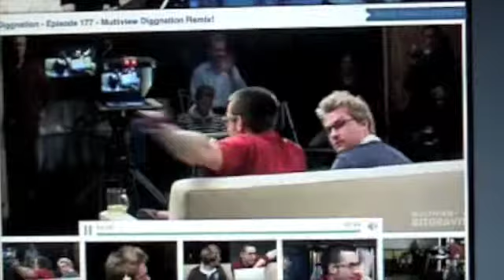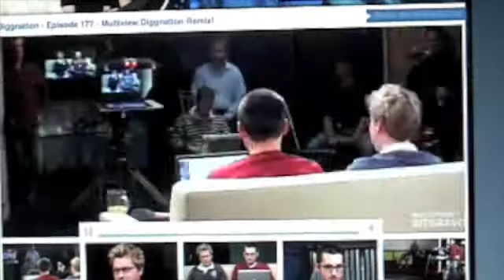digg remix test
ep 177 diggnation  remix test